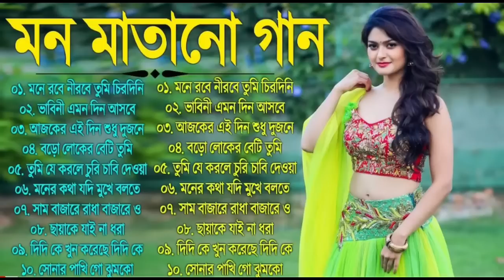Bangla Romantic Valobashar Gaan বাংলা ভালোবাসার গান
(WELLCOME)
       (TO)
              (Best Of Bengal)
জনপ্রিয় হিট বাংলা গান | Bengali Adhunik Audio Jukebox - আধুনিক বাংলা গান _Old Bengali Adhunik Song

All Right to above Movie Label & No Copyrights Infringement intended. We are not earning any money with this content. their respective content Owner will not all corning of this content
*About this channel:
In this channel, we share all types of Indian songs

step by step in every part of songs and we pick all hit songs in HD sound quality & rare songs.

Bengali_Romantic_Old_Movie Song গান
Bangla RomanticGaan
RomanticBengaliOld NonstopSong
Bangla Romantic_Gaan
Old_Banala Song
bappi lahiri gaan
bengali song
bappi lahiri bangla gaan
bangla gaan
bapi lairy song
bapilari hit songs
bappi lahiri songs
bappi lahiri bangla song
bappi lahiri hit songs
bappi lahiri
bappi lahiri bengali song
bapilari hit songs bengali
bappi lahiri song mp3
bengali film
best bengali song
bhakti gana
dalaal movie song
dj bangla
hindi movie
hindi songs
kumarsanu alkayagnik song
morning songs
mp3 গান
old bengali hit songs
তুমি আমার নয়ন গো যে নয়নে দেখি গো
bangla bappi lahiri gaan
bape lahore bangla songs
bappi lahiri hit song
bappi lahiri adhunik gaan
বাংলা গান
best of bappi lahiri
bappi lahiri hit gaan
bappi lahiri bangla hit gaan
bengali ghana
bappi lahiri mp3 gaan
bangla hit song
bappi lahiri gaan bangla
bengali old song